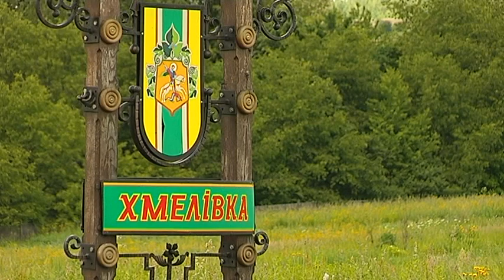На Прикарпатті дикий козел кусає селян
Цап - тероризує людей. На Прикарпатті дикий козел кусає селян. Уже є 5-ро постраждалих. Люди бояться, що тварина скажена. Мовляв, інакше би - не нападав. А мисливці - щодня роблять засідки